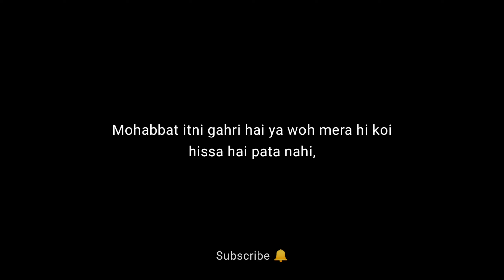Sukoon Milta Hai ♥️ | Love Shayari Status | Hindi Shayari Video | Govind Singh Poetry